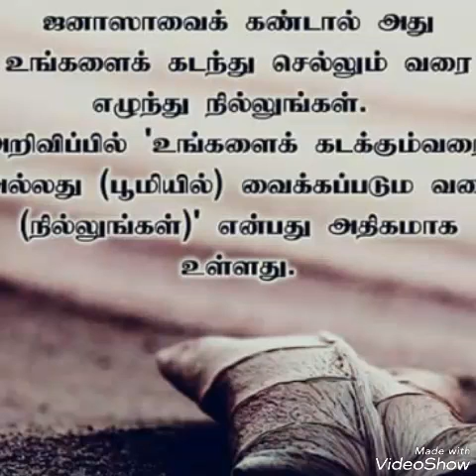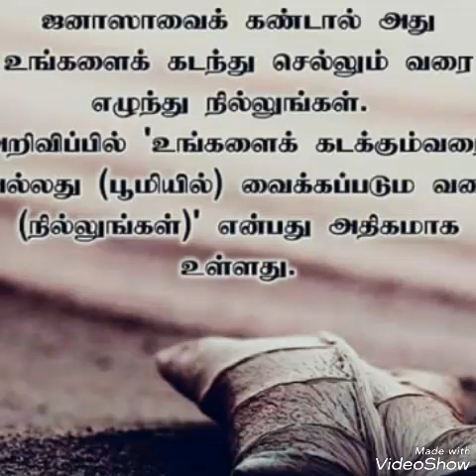அல்லாஹ் இரக்கம் உடையவன் கேட்க்கிரான்? Moulavi - Ali Ahmed Rashadi